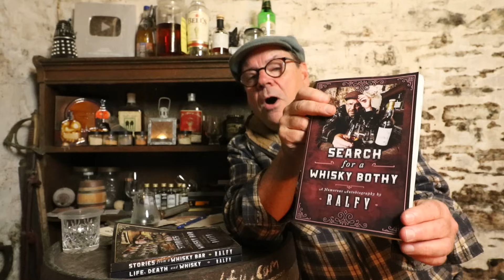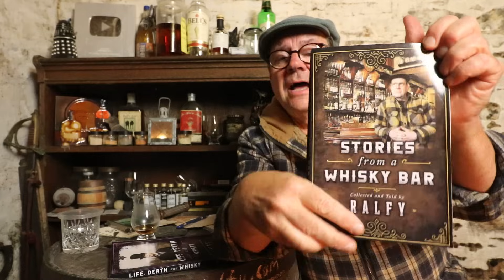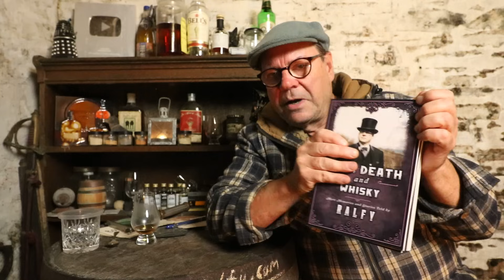ralfy review 997 Extras - drinking whisky is like reading books.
My Books  'Search For A Whisky Bothy', 'Stories From A Whisky Bar' and 'Life, Death & Whisky' are all on sale at Amazon and proper book shops.

- An online democratic award programme identifying the best spirits worth buying for each year.

To comply with Google Adsense policy this video is an independent non-profit review and is not knowingly selling or linking to a site that sells the product being reviewed.
A British TV licence is NOT required to view my videos or almost every other video on YouTube.
ALL items reviewed have been bought from a retailer at market prices within the U.K. unless specified by the presenter.   No 'samples', 'free stuff', or gifts are accepted,  so please do not try to send them,  thank you.

NOTE - This Channel is not empowered and delivered by A.I. technology yet.

I WILL NEVER CONTACT YOU DIRECTLY THROUGH THIS CHANNEL except to reply to comments.    Anyone who contacts you pretending to be me is a  FAKE , and probably looking to  SCAM  and  DEFRAUD  you.   Beware of imposters.